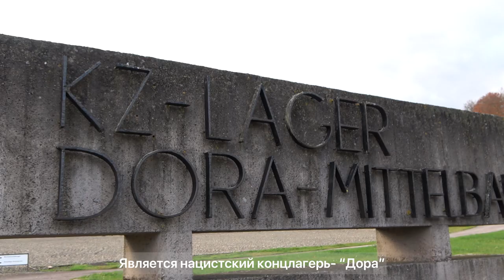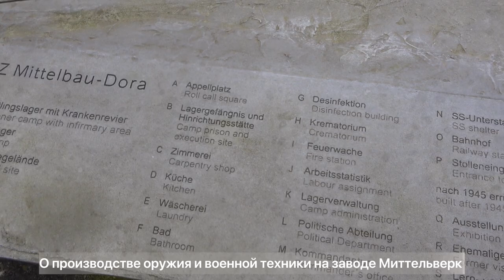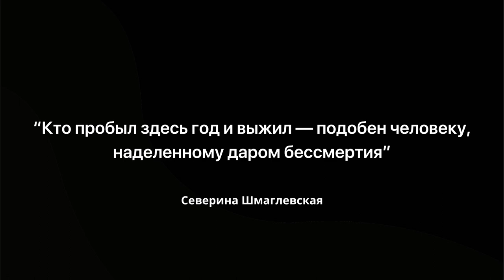Подземный концлагерь- "Миттельбау- Дора" | Влог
Германия признала существование 1634-х лагерей разного типа (трудовые, транзитные, смерти). В этом влоге я отправился в один из них. Дора оказалась всего в 12 минутах езды от дома. Ужас и отчаяние, заточенные в этом подземелье, не передают ни видео, ни какие- либо слова. Дабы разбавить и без того сгущенные краски, я сохранил традиционный для моего канала формат влога.